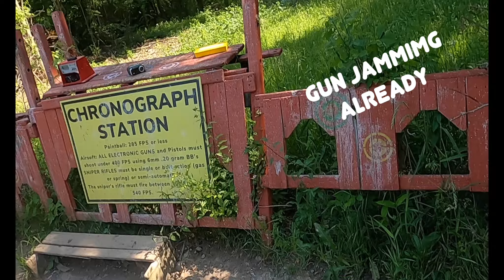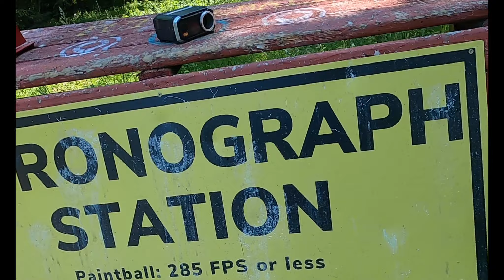Paintballing for the first time(I took a headshot)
wassup family, I went paint balling for first time and it was exhilarating. Paint flying everywhere ,you just running around looking crazy ,sounds fun until you get shot.Make sure you like and subscribe to the channel let me know if you want to see more ,and if you you want to go paintballing for your self check out the link below .